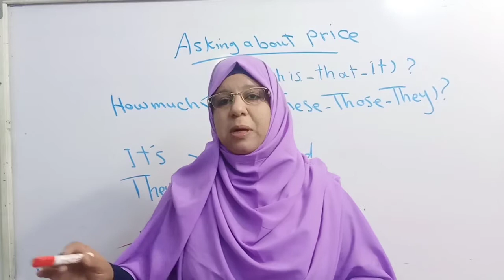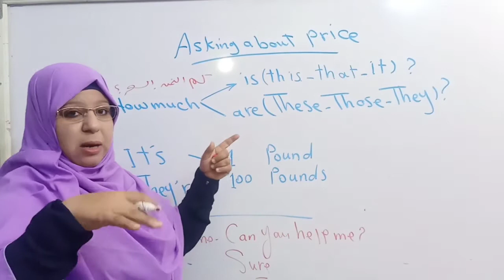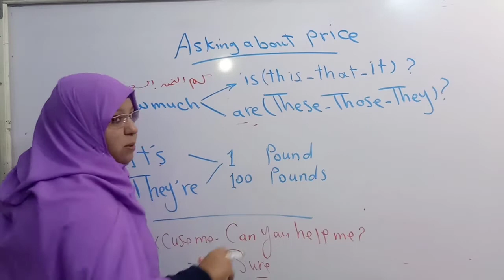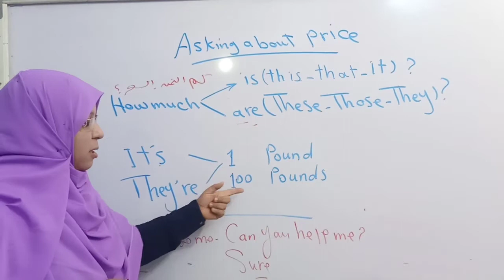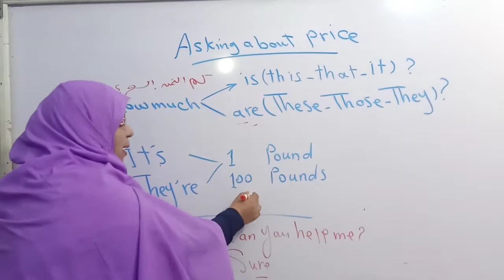لغة إنجليزية تأسيس كيف تسال عن السعر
طريقة سهلة للمحادثة والسؤال عن السعر